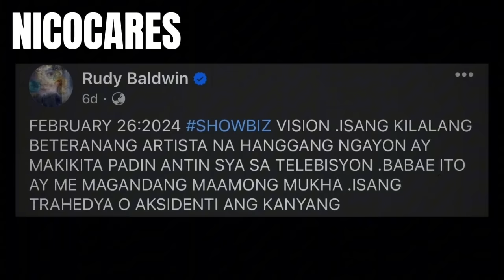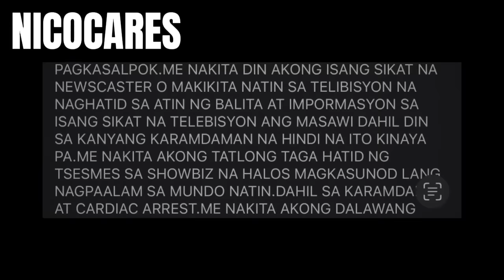Jaclyn Jose, nasa HULA umano ni Rudy Baldwin bago ito pumanaw!